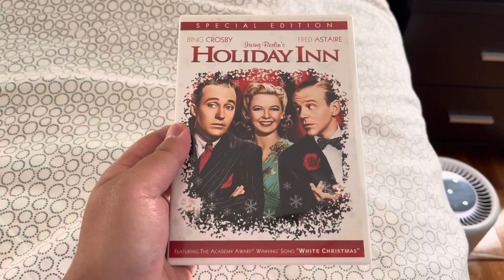Happy 82nd Anniversary of Holiday Inn